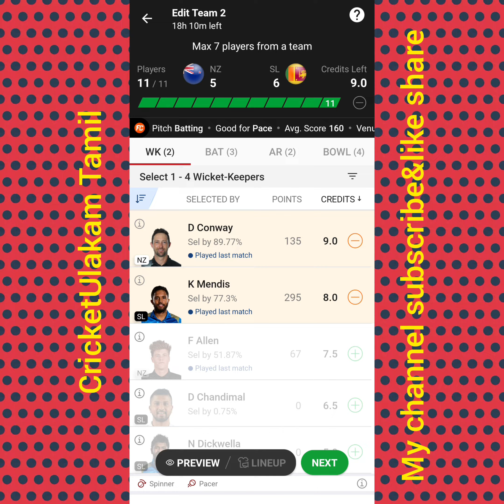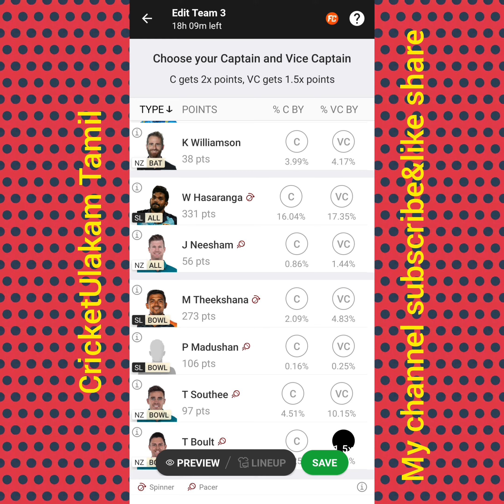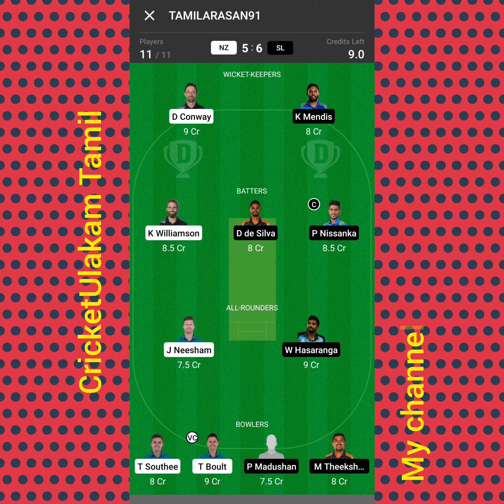New Zealand vs Sri Lanka, 27th Match CricketUlakam Tamil dream 11 team of today match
New Zealand vs Sri Lanka 27th Match Playing 11,
New Zealand vs Sri Lanka Match,
New Zealand vs Sri Lanka t20 World Cup 2022,

CricketUlakam Tamil  dream 11 team of today match
New Zealand:

Injured/Unavailable: Daryl Mitchell has been declared fit in the wake of breaking a finger in the nets earlier this month. Whether he can be squeezed into an XI that performed so well in the Super 12 opener is another matter.

Tactics/Matchups: Finn Allan's strike rate of 172.78 is the highest among players who have scored more than 2,000 runs in T20Is. As is Devon Conway's average of 45.38.

Probable XI: Finn Allen, Devon Conway, Kane Williamson (capt), Glenn Phillips, James Neesham, Mark Chapman, Mitchell Santner, Ish Sodhi, Tim Southee, Lockie Ferguson, Trent Boult

Sri Lanka:

Injured/Unavailable: Binura Fernando, himself an injury replacement, became the sixth Lankan player to be invalided out of the tournament after hurting a hamstring against Australia in Perth on Tuesday. Asitha Fernando has taken his place in the squad, but Kasun Rajitha looks likely to come in for Binura Fernando in Saturday's XI.

Tactics/Matchups: Sri Lanka have won eight of their last 10 T20Is, often with the help of serious contributions from one or both of their opening batters. But, against fast bowlers from top eight ranked teams, Pathum Nissanka and Kusal Mendis have strike rates of just 112.85 and 109.43.

Probable XI: Pathum Nissanka, Kusal Mendis, Dhananjaya de Silva, Charith Asalanka, Bhanuka Rajapaksa, Dasun Shanaka (capt), Wanindu Hasaranga, Chamika Karunaratne, Maheesh Theekshana, Lahiru Kumara, Kasun Rajitha

- Tim Southee has dismissed Kusal Mendis twice in the 21 balls he has bowled to him in T20Is.

- Dasun Shanaka came into the tournament as Sri Lanka's leading T20I batter in 2022 with 419 runs at a strike rate of 143 with rose above 190 in the death overs. But he has scored only 40 runs in four innings at the T20 World Cup.

What they said:

"If you're going to last a long time in the game you have to change with the times, and I think the game is ever changing. Batters are discovering new shots, hitting different areas, and bowlers are trying to stay ahead as well. You learn in depth the different conditions, having played in various parts around the world. The experience that you have banked over the years helps. You have to change with the game because it does move at such a quick rate. And if you don't move with it you get left behind." - Tim Southee on the importance of staying open to new ideas.

"We have to go back and sit down and figure out why this has happened and what's the best solution. We haven't had time to find long-term solutions, but we are trying to field the best 11 possible by replacing the injured players right now." - Naveed Nawaz, Sri Lanka's assistant coach, on the team's rotten luck with maintaining fitness.
Squads:
Sri Lanka Squad: Pathum Nissanka, Kusal Mendis(w), Dhananjaya de Silva, Charith Asalanka, Bhanuka Rajapaksa, Dasun Shanaka(c), Wanindu Hasaranga, Chamika Karunaratne, Maheesh Theekshana, Lahiru Kumara, Ashen Bandara, Pramod Madushan, Kasun Rajitha, Jeffrey Vandersay
New Zealand Squad: Finn Allen, Devon Conway(w), Kane Williamson(c), Glenn Phillips, Mark Chapman, James Neesham, Mitchell Santner, Tim Southee, Ish Sodhi, Lockie Ferguson, Trent Boult, Michael Bracewell, Daryl Mitchell, Adam Milne, Martin Guptill